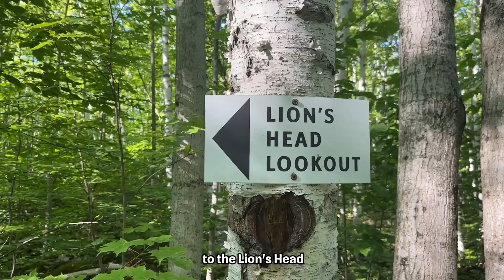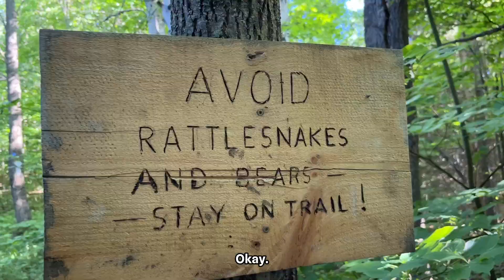I SURVIVED 1 Hour HIKING for this Gorgeous View!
Come Along As I Live My Best Life! 😍❤️

Join Zayaan Zakir on a hilarious adventure-filled vlog, shot on iPhone, as he and his friends tackle a mountain hiking survival challenge in the breathtaking landscapes of Ontario, exploring Tobermory's Lion's Head and the Grotto, seeing boats and yachts, hiking scenic mountain trails, and ending the day with a mesmerizing Sauble Beach sunset.